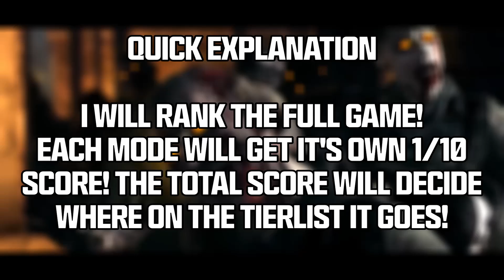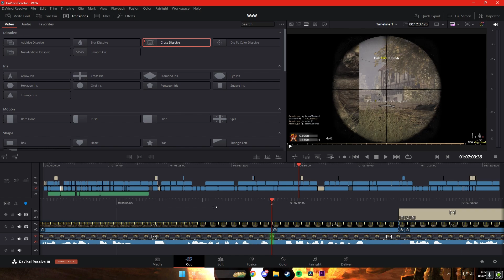Is Call of Duty World At War Still Worth Playing? My Honest Review!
Curious if Call of Duty World At War is still worth playing? Watch my honest review to find out if this classic game is still worth your time!

If you are reading this ily :D
-RED